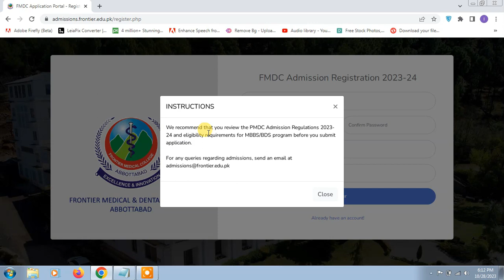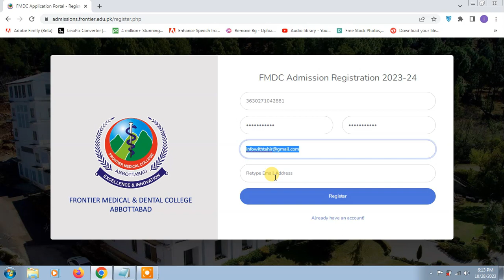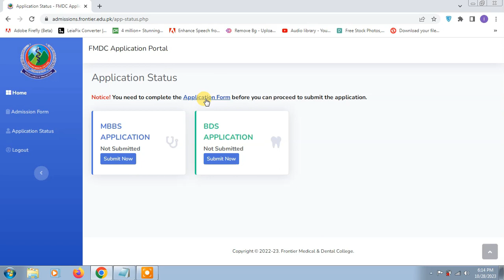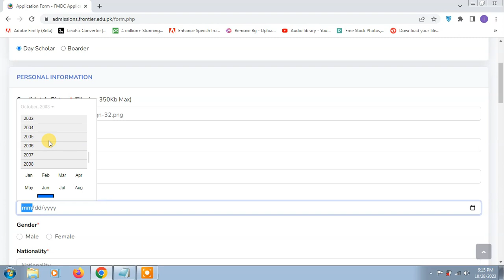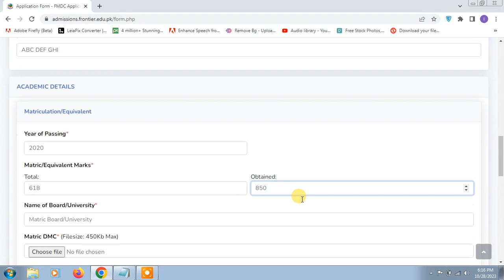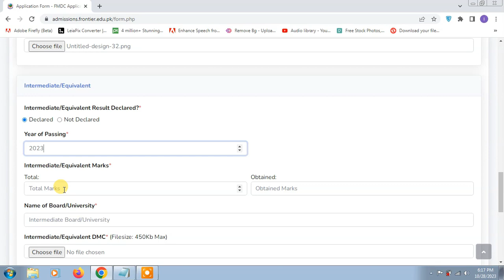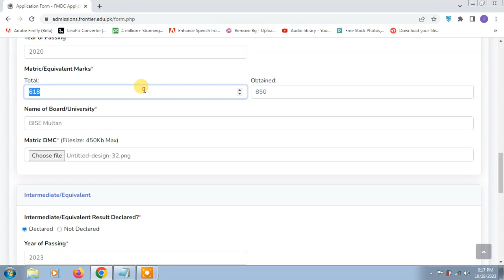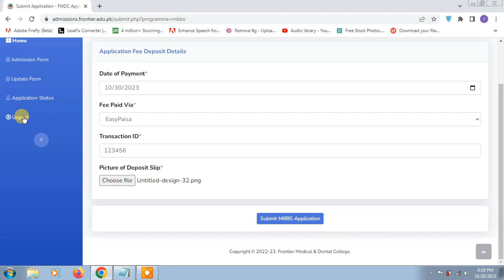How to apply in frontier medical and dental college [ FMDC ] Abbottabad for MBBS-BDS 2023-24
This video is about How to apply in frontier medical and dental college [ FMDC ] Abbottabad for MBBS-BDS 2023-24